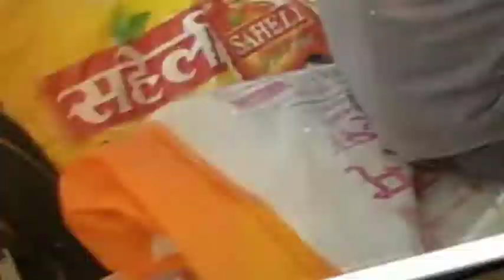picnik in mohana river nepal india border🏕️🏖️